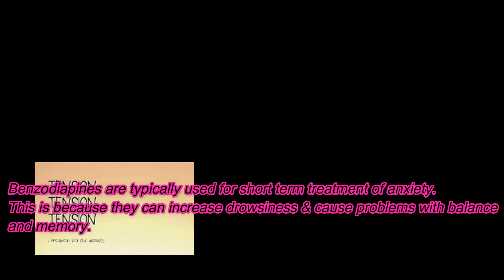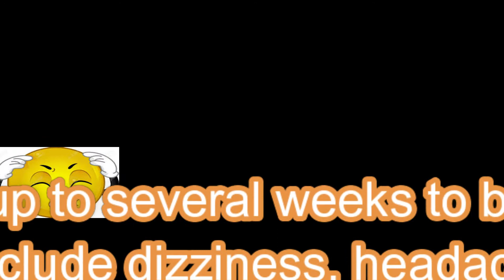MEDICINE FOR STRESS AND ANXIETY